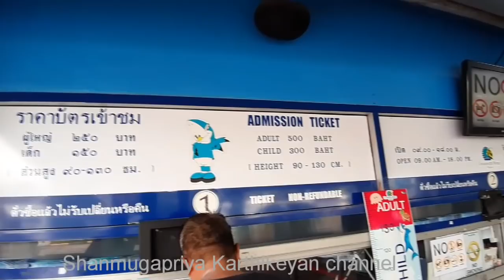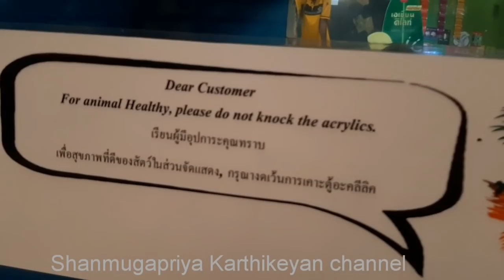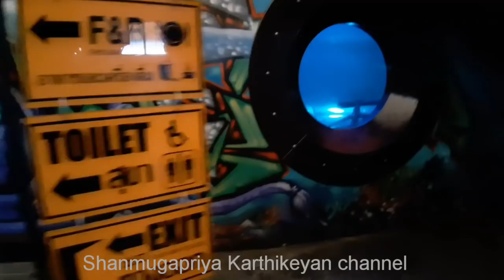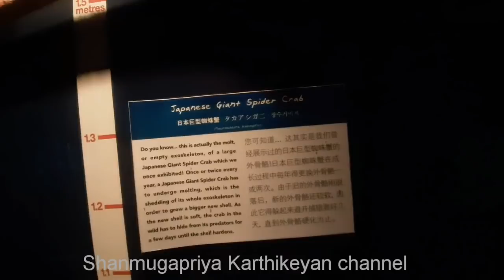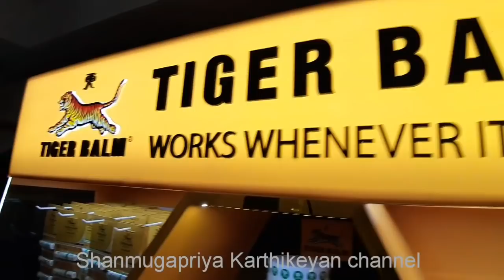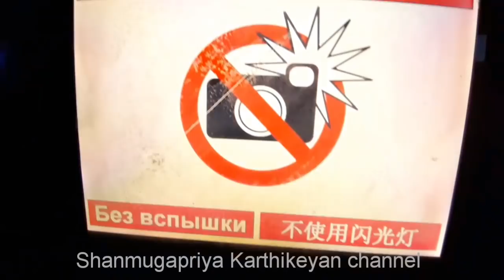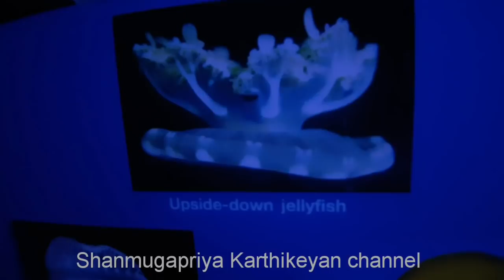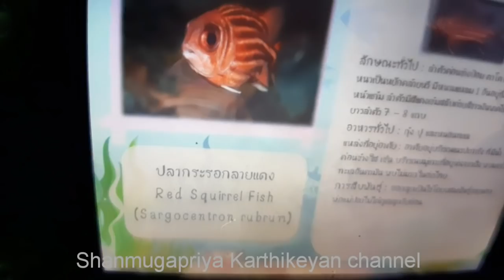Underwater world Pattaya Thailand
💐Shanmugapriya Karthikeyan

🐳🦈Under water world Pattaya, Thailand